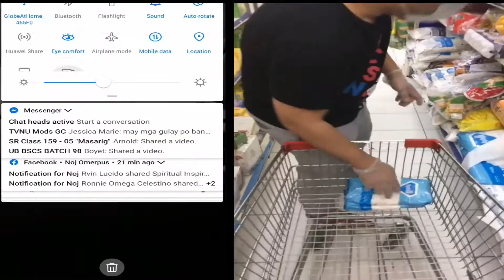Grupo ng OFW Sa Riyadh, Naghahatid ng Tulong Sa mga Kababayang Nagigipit! | Vlog#135